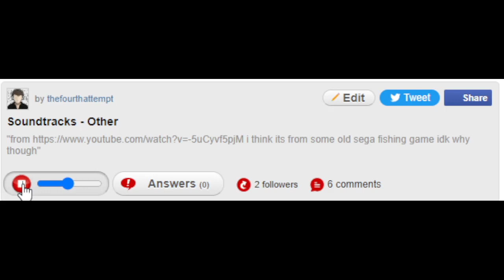Whats This Song? (FOUND: Sega Bass Fishing Track 16)